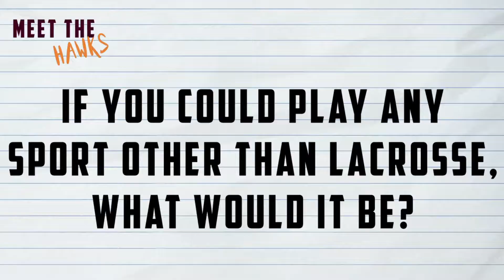Meet the Hawks - Bella Ferriso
About Me:
Heather Casey
Class of 2020
Digital Multimedia – Broadcasting
Susquehanna University

Produced, directed, and edited by Heather Casey